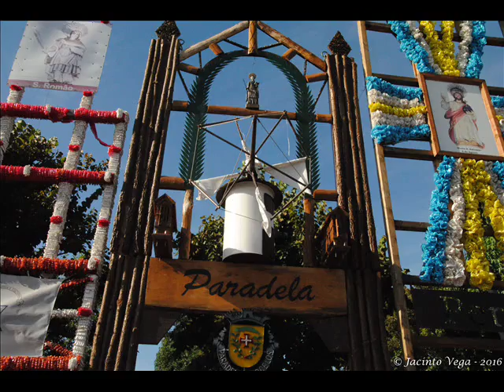EXCURSIÓN GALICIA Y PORTUGAL VIDEO Nº 5